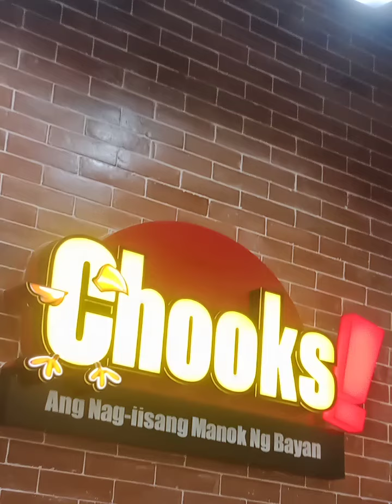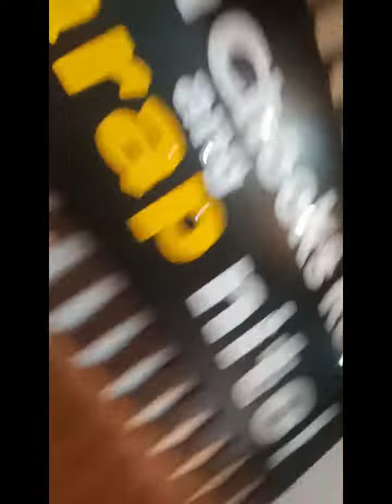Chooks to Go.sarap😋